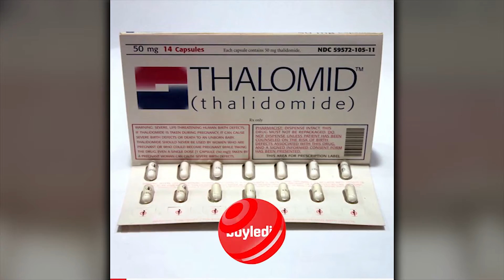Tıp tarihinin kara lekesi - Thalidomide Faciası...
İlaç Türkiye’yi nasıl teğet geçti?
1950’lerin sonunda, binlerce çocuğun hayatını karartan kara ilaç...